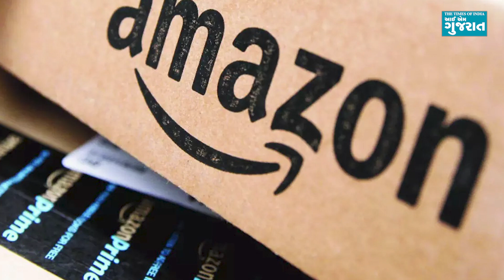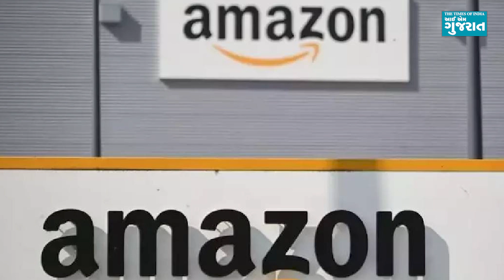Amazonમાં બેબી પ્રોડક્ટ્સથી લઈ ડ્રેસ મટિરિયલ્સ થશે મોંઘા; સેલર કમિશન વધતા ગ્રાહકોને પડશે ફટકો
દિલ્હીઃ  અત્યારના ડિજિટલ યુગમાં હવે આંગળીઓના ટેરવે શોપિંગ થઈ શકે છે. મોટા ભાગે લોકો ઘરે બેઠા પોતાની મનપસંદ વસ્તુઓ ઓર્ડર કરી મંગાવી શકે છે. તેવામાં લોકોની મનપસંદ ઓનલાઈન શોપિંગ એપ્લિકેશનમાંથી એક એવી એમેઝોન પર મોટાભાગની પ્રોડક્ટ્સના ભાવમાં વધારો થઈ શકે છે. ઈકોમર્સ કંપનીઓ માર્કેટ પ્લેસ દ્વારા વેચાતી પ્રોડક્ટ્સ માટે Seller પાસેથી કમિશન અને ચાર્જિંગ ફી વસૂલ કરતા હોય છે.

આ દરમિયાન એમેઝોને જણાવ્યું હતું કે માર્કેટની સ્થિતિ જે પ્રમાણે હોય છે એને આધારે વિવિધ રેટ નક્કી કરવામાં આવે છે. તેવામાં હવે ઈકોમર્સ કંપનીઓમાં અગ્રણી એવી Amazonએ ઈલેક્ટ્રોનિક્સ, બ્યૂટી, એપેરલ, આઈવેર, ફાર્માસ્યુટિકલ્સ સહિત અનેક કેટેગરીની પ્રોડક્ટ્સના Seller પાસેથી લેવામાં આવતા કમિશન અને ફીમાં વધારો કર્યો છે. આની આડકતરી અસર ખરીદનાર પર પણ પડી શકે છે. કારણ કે સેલરને જો વધારે ફી ભરવી પડશે તો એ આપમેળે પ્રોફિટ માર્જિનને જાળવી રાખવા માટે પ્રોડક્ટની મૂળ કિંમત પણ વધારી દેશે. જેથી કરીને ગ્રાહકોને એ જ પ્રોડક્ટ પર હવે થોડી વધારે કિંમત ચૂકવવી પડી શકે છે. આ નવા રેટ 31 મેથી લાગૂ થઈ જશે.